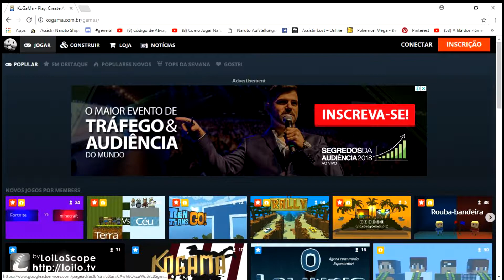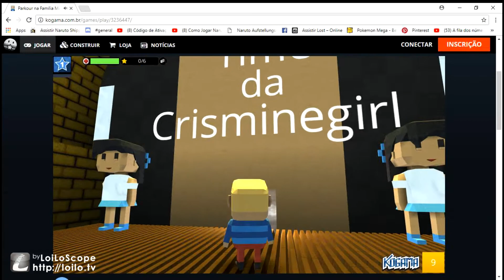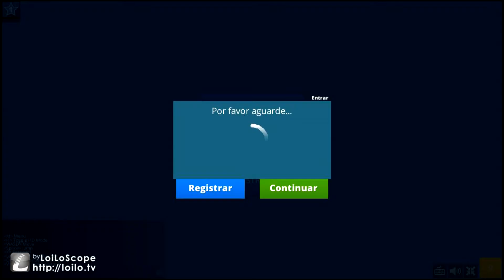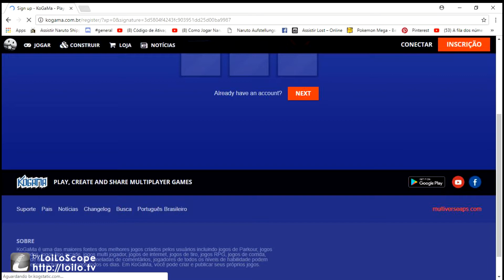Jogando KoGaMa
PARKOUR NA FAMÍLIA MINEGIRL